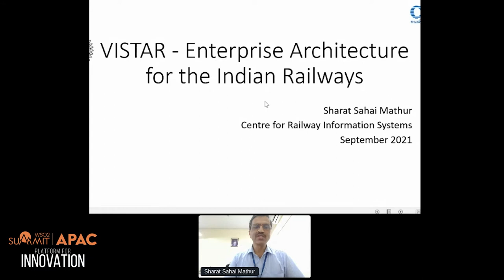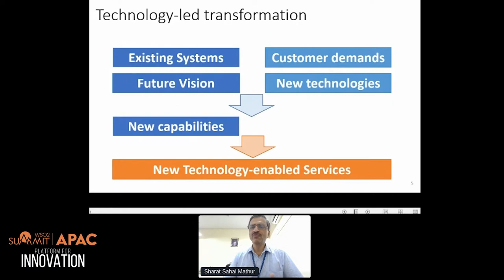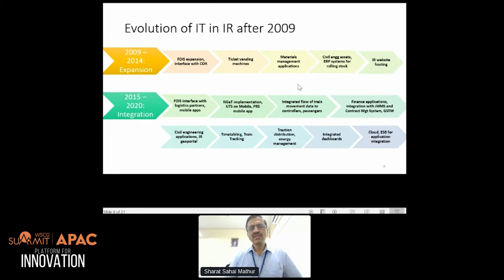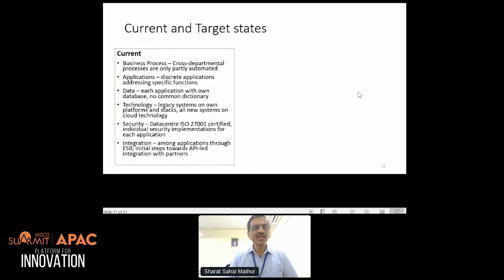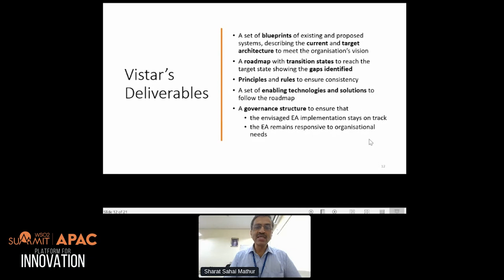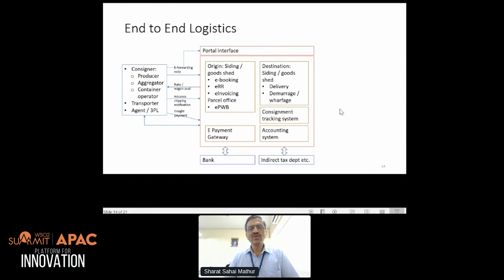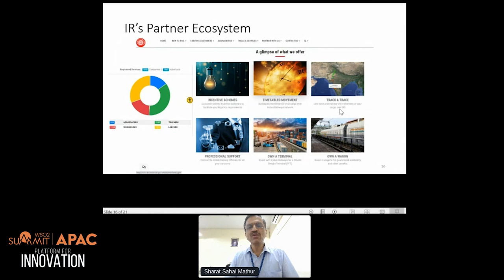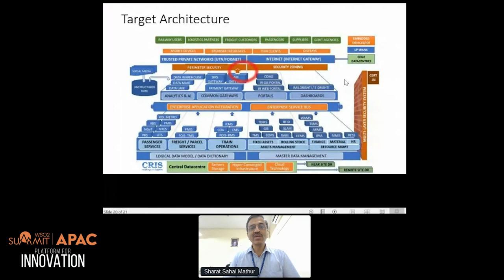Enterprise Architecture of Indian Railways, WSO2Summit 2021 - APAC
With the advent of e-commerce in India, logistics has become extremely important. Indian Railways plays a key role in the country’s logistics ecosystem. APIs power the effective interchange of information among logistics partners. Within this context, the development of Indian Railways’ enterprise architecture, which is named Vistar, has become imperative. This short presentation gives an outline of Vistar and its associated API gateway, Pravah.